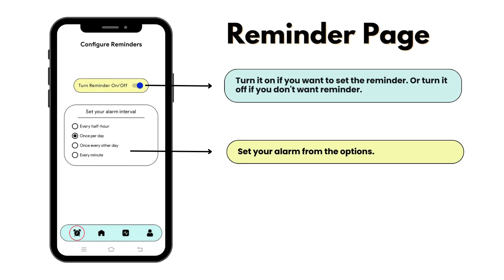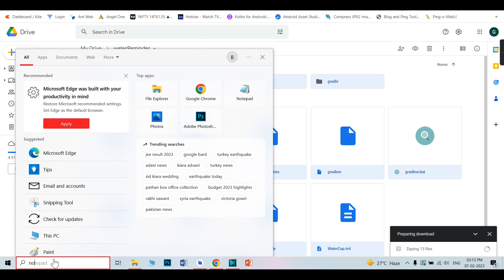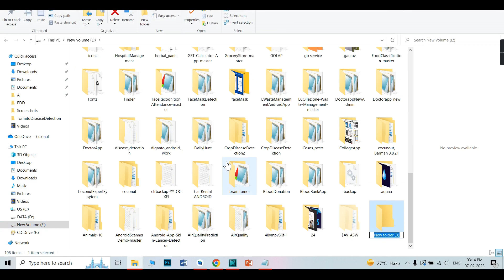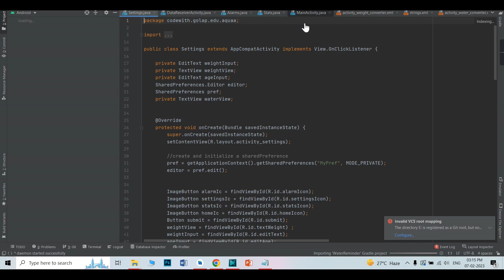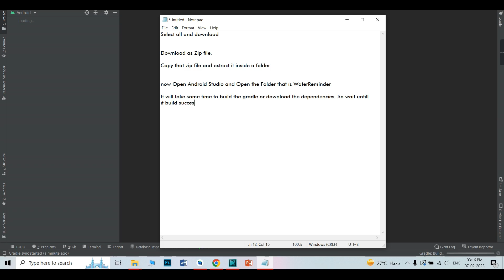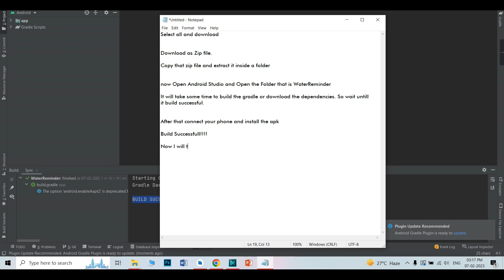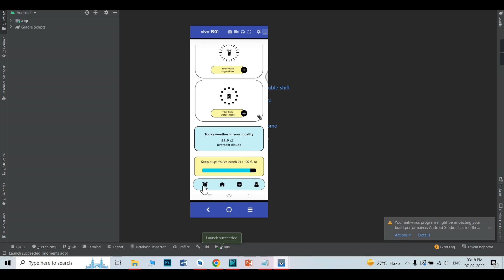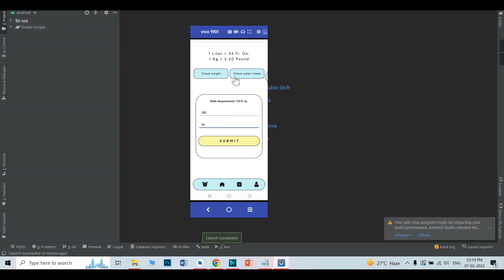Water Reminder Android App using Java | (𝗣𝗔𝗜𝗗 𝗔𝗣𝗣) | Android Project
𝐏𝐑𝐎𝐉𝐄𝐂𝐓 𝐈𝐒 𝐏𝐀𝐈𝐃

Water Reminder Android App using Java | with Weather Report | Android Project
Android Project for CSE Final Year Student

✅ An Instruction video on how to set up the Android code on Android Studio and run it.